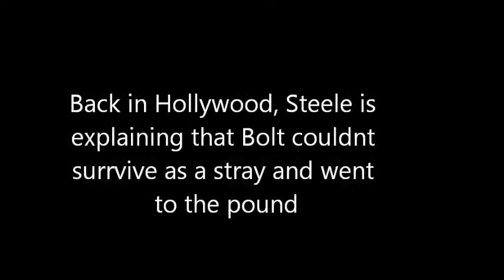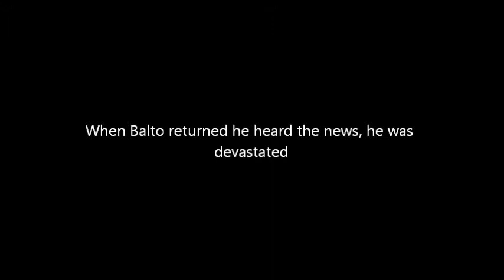Bolt and Balto crossover ~ Doomsday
Helllooo 2nd crossover mine aren't as good as other peoples because i dnt have sony vegas.

STORYLINE:

Bolt thinks his owner has been kiddnapped, and runs away he meets Balto and sees Balto attacked by a bear and he thinks hes dead. But he's not. Bolt goes back to Hollywood and sees his owner but she has a new dog. So he leaves, and (You dont see this in the vid) but then he gets taken by the pound and Balto goes to Hollywood looking for him, Steele reveals that Bolt is taken by the pound and Balto comes back and hears the news, Balto has a daughter and is overprotective of her. She argues with him and he explains about Bolt.